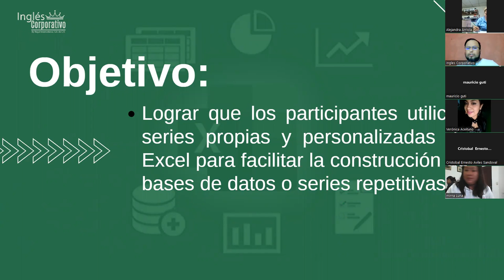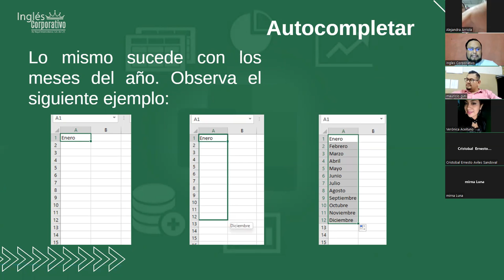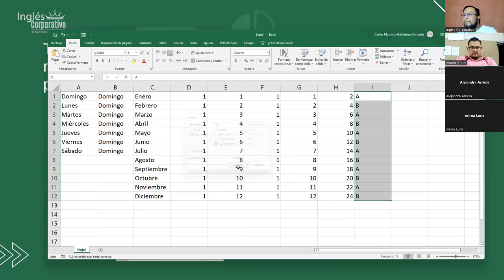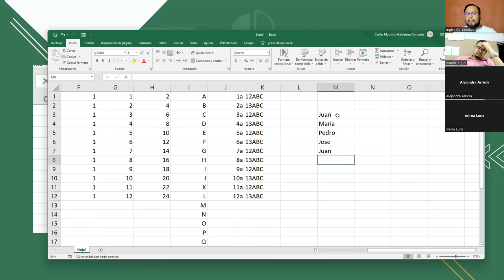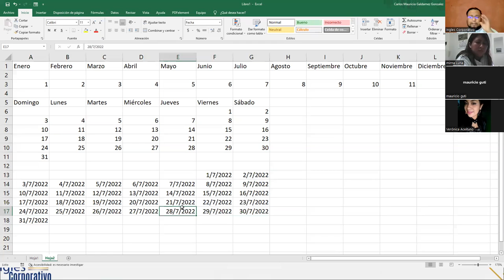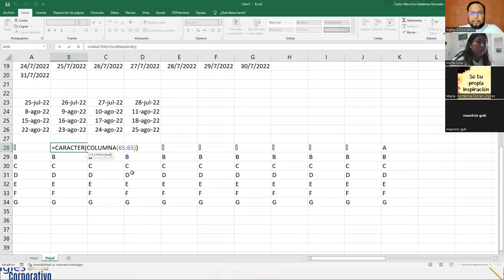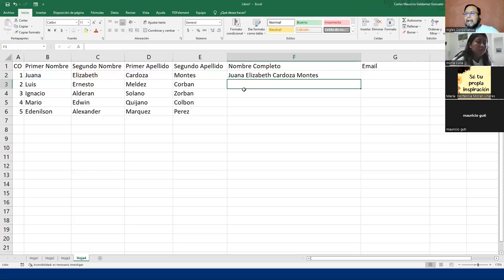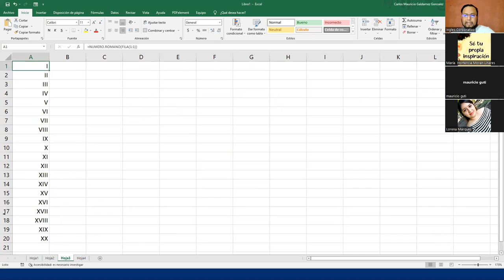Ingles Corporativo - 20/julio/2022 - Sesión #11 - Autorelleno en Excel